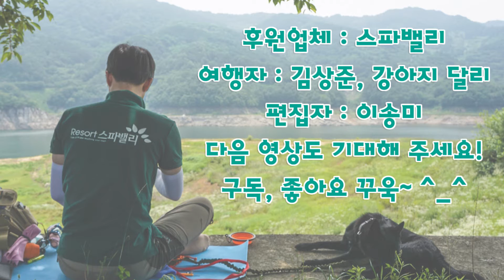지리산에서 내려가는 길~ 강아지와 전국도보여행! 8화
지리산에서 내려가는 길~ 강아지와 전국도보여행 10일차 8화

큐피앱과 전국도보여행은 스파밸리의 응원을 받고 있습니다.